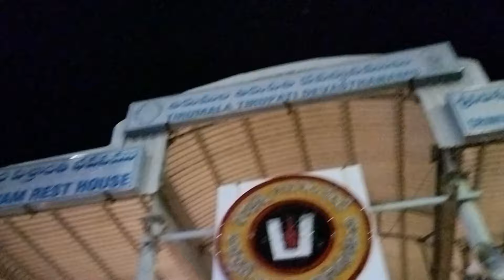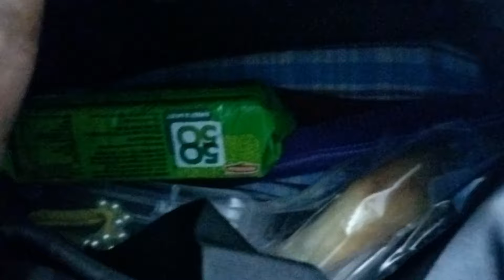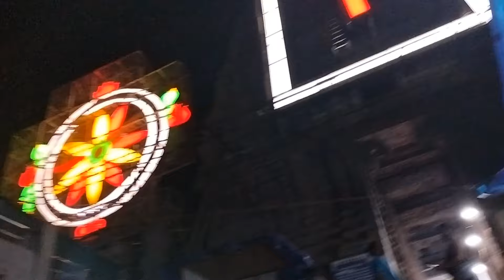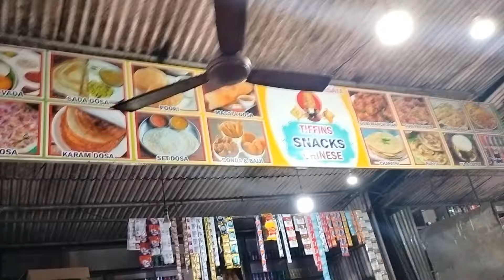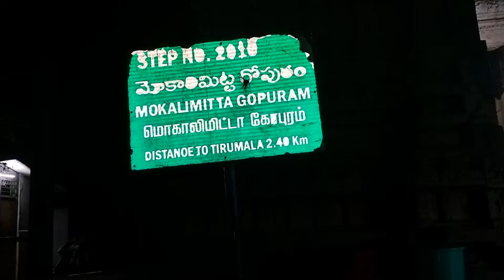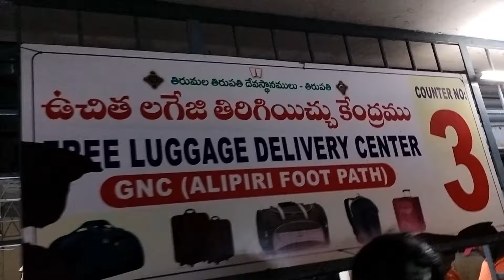Asst. Professor ఐన సందర్భంగా మొక్కు కోసం అలిపిరి కాలి నడకన frnds తో కలిసి తిరుమల దర్శనం/తిరుమల🙏🙏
తిరుమల శ్రీవారి దర్శనం
Asst. Professor ఐన సందర్భంగా అలిపిరి కాలి నడకన frnds తో కలిసి తిరుమల దర్శనం
శ్రీవారి మెట్ల మార్గం లో దర్శనం